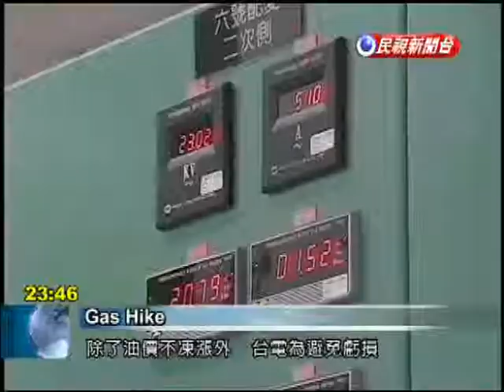CPC won't freeze gas prices over the Lunar New Year holiday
Taiwan's state-run oil refinery CPC Corp. announced today that gas prices over the Lunar New Year holiday would continue to be subject to a floating price mechanism. It also warned that gas and diesel prices would rise NT$0.3 per liter on Monday. A long line of cars are lined up outside of this gas station with workers quite busy as gas prices have risen over the past two weeks. CPC Corp. said it wouldn't freeze gas prices over the holiday, to the dismay of motorists.Both gas and electricity prices have risen, causing unending pain for many. And with this year being so difficult, why doesn't (CPC) keep prices down and wait till after the holiday to raise prices.On January 28, CPC raised gas and diesel prices by NT$0.3 per liter and tacked on another NT$0.6 per liter this week for a total i